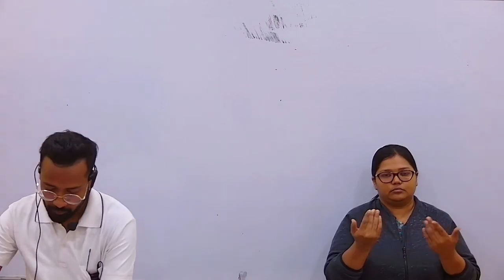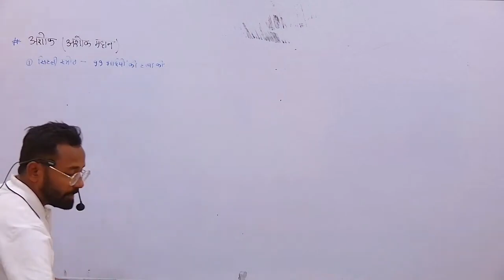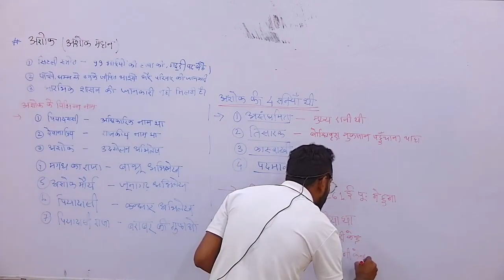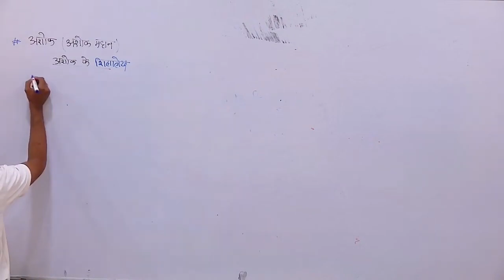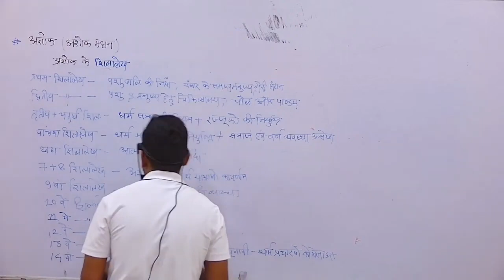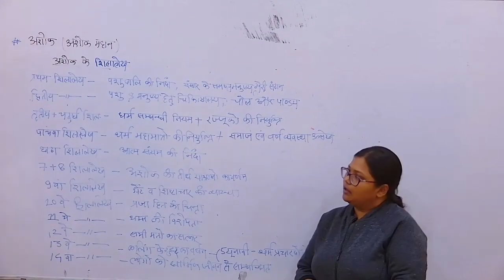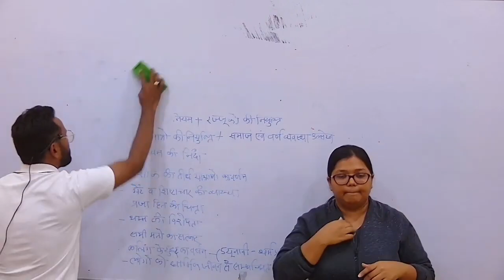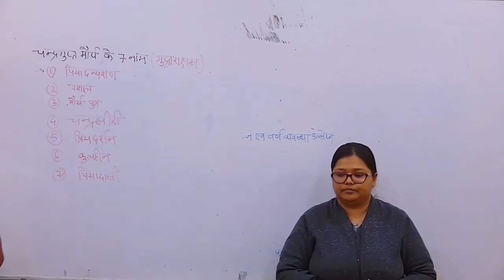ANCIENT HISTORY CLASS -12 BY RAZA SIR 25NOV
मौर्य वंश भाग - 02
Hello students,
                           This is a, "Govt. Competitive Examination EDUCATION Institute (GCEEI)", Only for Disabled and Transgender students.